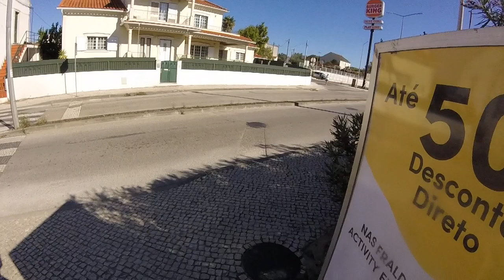(Episódio 3) Do Restaurante os Ramos ao Bricomarché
PT - Em relação ao que eu vi ao minuto 14:40, é o futuro Stationmarché (Roady), quanto ao ALDI, até agora nada sei.

Linguagem forte, terceiro de oito vídeos.

Video gravado com uma GoPro Hero, em 720p 50fps

EN - (Episode 3) From Os Ramos Restaurant to Bricomarché

Third of eight videos.

Video recorded whit a GoPro Hero, in 720p 50fps.